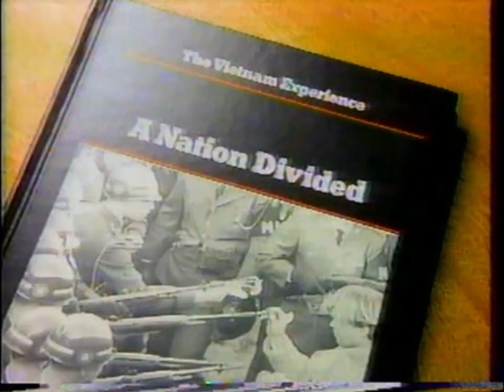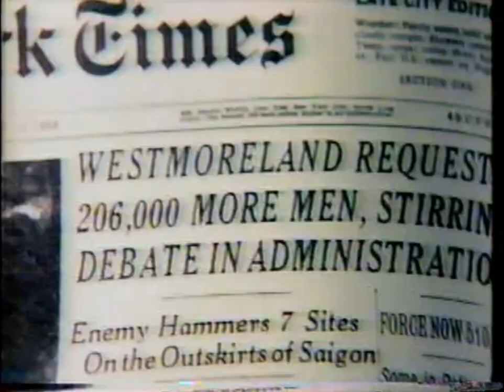WCVB Saturday Commercial Breaks -- December 27, 1986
Commercial breaks taken from Candlepin Doubles. Specials thanks to Wolfman12395 for the clips.

1. WCVB Newstar 5 promo bumper, ft. Chet Curtis v/o (aired before Candlepin Doubles)
2. True Value Master Mechanic Tools
3. New England GMC Dealers
4. Slice ("We Got the Juice", sung by Patti Austin)
5. Robitussin
6. Time Life Books: The Vietnam Experience
7. Security Trust Life Insurance (ft. Gavin MacLeod)